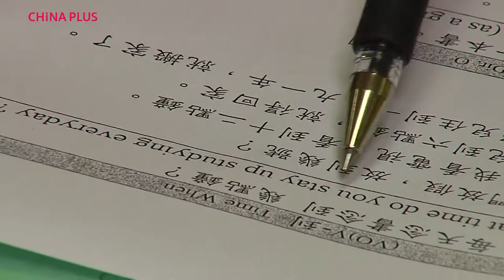Nan Hua Performing Arts Group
The Nan Hua Performing Arts Group is internationally known for fusing traditional African and Chinese dance and music into attention-grabbing performances. The South African group was a finalist in the South Africa’s Got Talent TV show some years ago, but still wants to introduce more of their compatriots to what they do. The Performing Art Group is an empowerment initiative of Africa’s largest Buddhist temple, the Nan Hua Temple, for young women based on Buddhist principles. Produced for China Plus